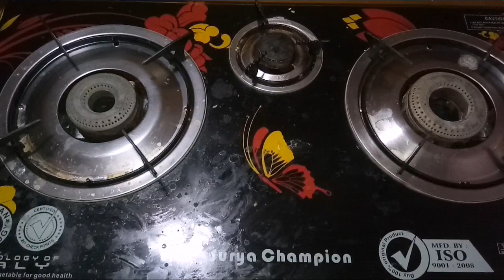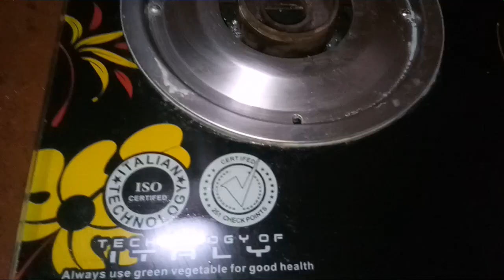Glass stove cleaning/கிளாஸ் ஸ்டவ் கிளீனிங்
glass stove cleaning